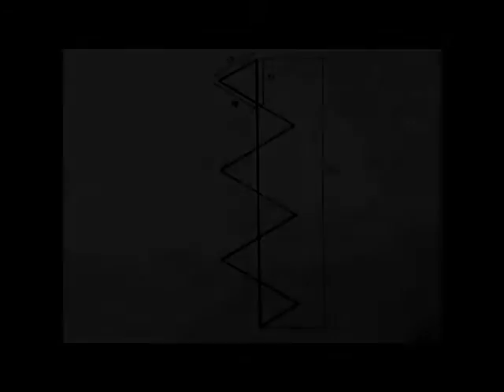Dynamic Facade #3.3